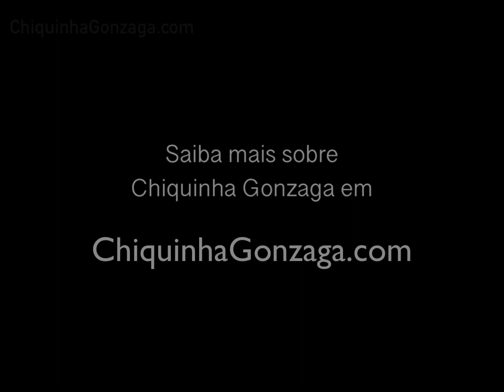Chiquinha Gonzaga: A brasileira (Adriana Calcanhotto e Maria Teresa Madeira)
Minissérie Chiquinha Gonzaga, 1999